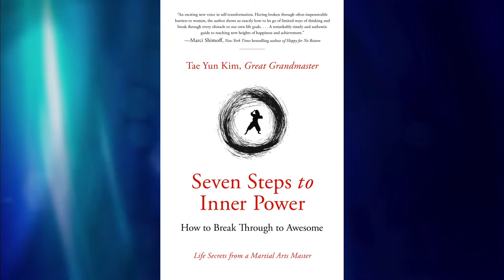Dr. Tae Yun Kim on Channel 4, KRON TV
Here Dr. Tae Yun Kim shares some exciting bits of exciting news as to what to expect from her new book, Seven Steps to Inner Power, How to break through to awesome!